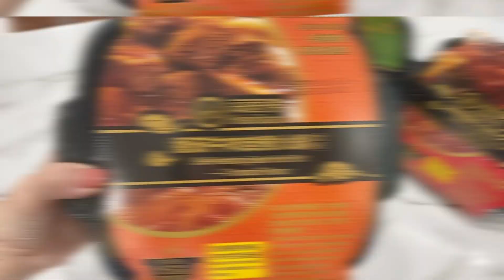海底撈3種鍋底的「自煮火鍋」進駐小七啦～～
在家免開火也能吃「海底撈火鍋」！